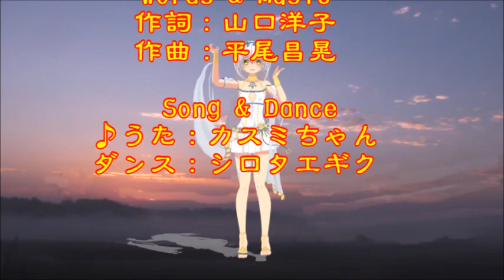♪『よこはま・たそがれ』日本の歌・心の歌 Japanese Songs old & new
日本の歌・心の歌　♪『よこはま・たそがれ』”Twilight in Yokohama”
Words & Music作詞：山口洋子　作曲：平尾昌晃
Song & Dance♪うた：カスミちゃん　ダンス：シロタエギク

３月４日NHK深夜便の「にっぽんの歌こころの歌」で『五木ひろし作品集』と題して１２曲が放送された。そのなかで、名曲1,000曲（歌謡曲のすべて上）にでている９曲をカスミの歌にしました。♪『よこはま・たそがれ』は、冒頭に放送されたものです。